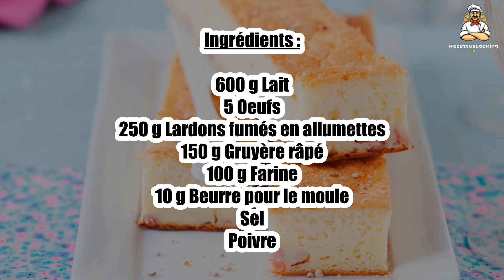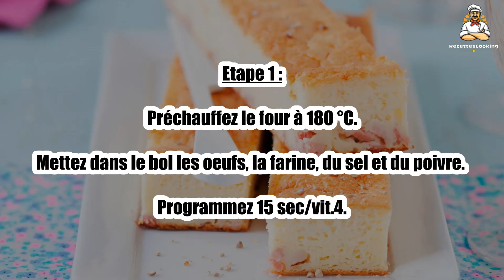Recette : Quiche lorraine spécial Thermomix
Bonjour à tous, aujourd’hui recettescooking.com vous présente la recette suivante : Quiche lorraine spécial Thermomix

TEMPS TOTAL : 45 min
Préparation : 10 min
Cuisson : 35 min

Ingrédients :

600 g Lait
5 Oeufs
250 g Lardons fumés en allumettes
150 g Gruyère râpé
100 g Farine
10 g Beurre pour le moule
Sel
Poivre

Mettez dans le bol les oeufs, la farine, du sel et du poivre. Programmez 15 sec/vit.4.

Etape 2 : Versez le lait et programmez 10 sec/vit.3.

Ajoutez le gruyère râpé et les lardons. Mixez 10 sec/vit.3.

Etape 3 : Versez dans un plat beurré et fariné et enfournez 35 min.

00:00 Recette : Quiche lorraine spécial Thermomix
00:20 Informations sur le temps de cuisson
00:32 Ingrédients
00:46 Etape 1 : Quiche lorraine spécial Thermomix
01:00 Etape 2 : Quiche lorraine spécial Thermomix
01:16 Etape 3 : Quiche lorraine spécial Thermomix